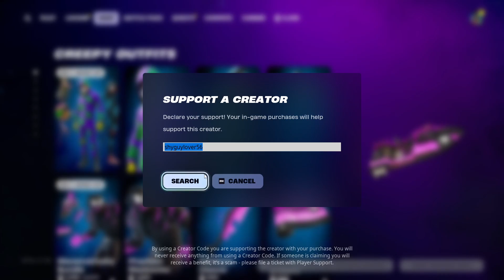Completing all of Zain's Level up Quest Pack in one Video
very fun video to make get ready for a lot more uploads soon
Fortnite Support-A-Creator Code - ShyGuyLover56